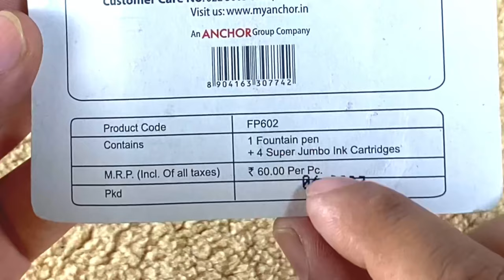Anchor Supreme Fountain Pen Unboxing And First Impressions | Best Good Looking Fountain Pen For 60Rs